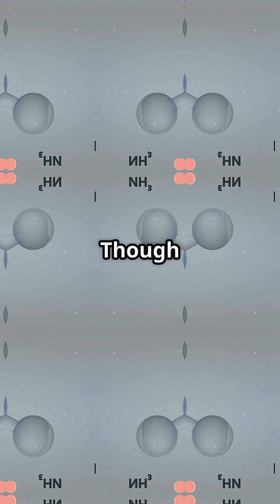Why Nitrogen Is Everywhere But Still Hard To Use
Nitrogen, element number 7 on the periodic table, makes up about 78% of Earth's atmosphere. Though abundant, nitrogen in its elemental form (N₂) is remarkably inert due to its strong triple bond. It must be fixed—converted to reactive compounds like ammonia—before living organisms can use it. Nitrogen is essential to life, forming the backbone of amino acids and nucleic acids. It's also key in industrial applications like fertilizers, explosives, and cryogenics. Despite its invisibility, nitrogen's quiet power shapes biology, industry, and climate systems worldwide. Nitrogen in fertilizers significantly increased global food production, but excessive nitrogen runoff can lead to algal blooms and dead zones in oceans.

References:
[1] Los Alamos National Laboratory (2024) Nitrogen, Los Alamos National Laboratory, Periodic.Lanl.Gov/7.Shtml

Appendix A Important Details:
Atomic Number: 7
Symbol: N
Colorless, odorless, tasteless gas
Makes up ~78% of Earth’s atmosphere

Appendix B Notations:
N₂: Molecular nitrogen
NH₃: Ammonia